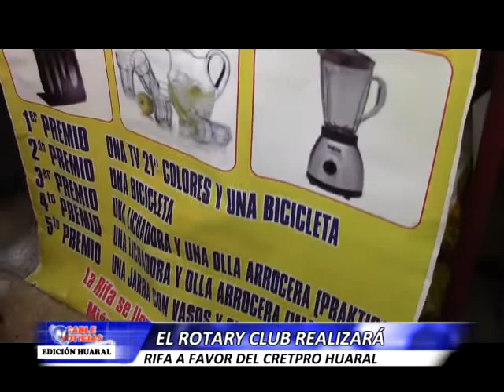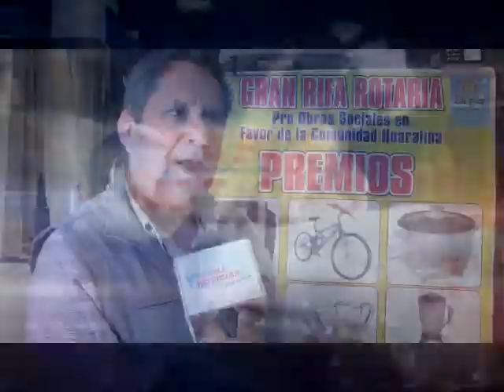HUARAL 26 OCTUBRE ROTARY CLUB